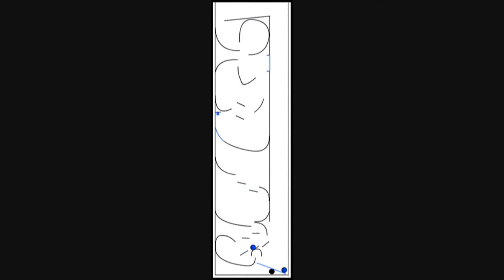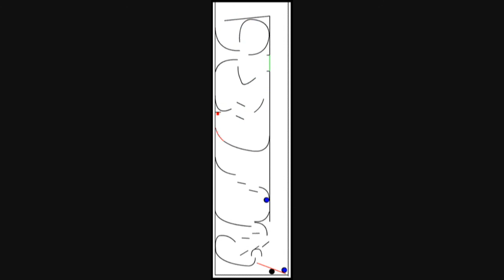Balls!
More goofy stuff to brighten your day! With porn music, yet! (kidding) Enjoy!
Not my gif...no CP infringements intended.